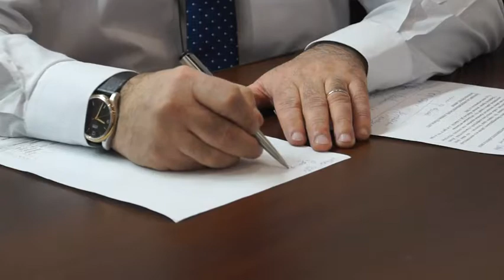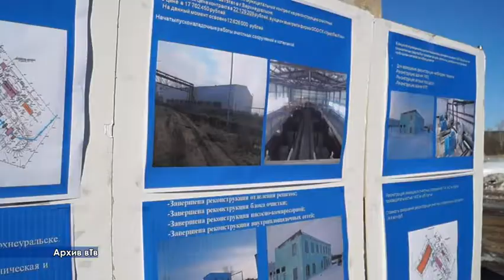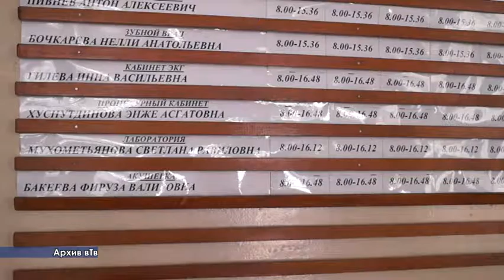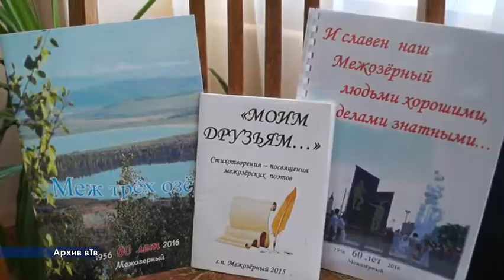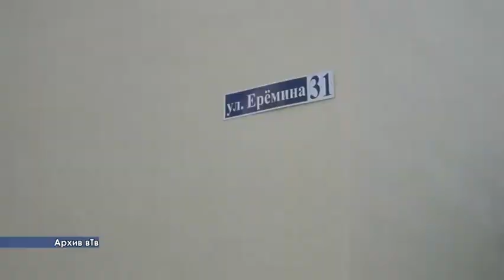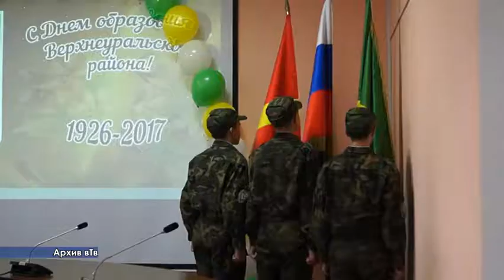772 ИНТЕРВЬЮ С ГЛАВОЙ РАЙОНА